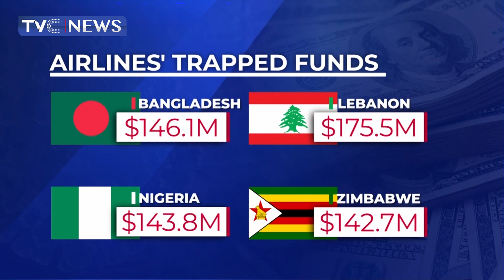IATA Urges Nigeria, Others To Pay About $1bn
The International Air Transport Association is not happy with the failure of governments to repatriate nearly $1 billion of airlines’ revenues trapped in their countries.
Nigeria is owing the foreign airlines operating into the country $143 million of their tickets sales.